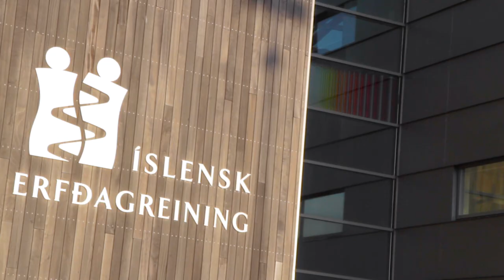Study at Reykjavik University - short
A one minute video on Reykjavik University in Iceland.